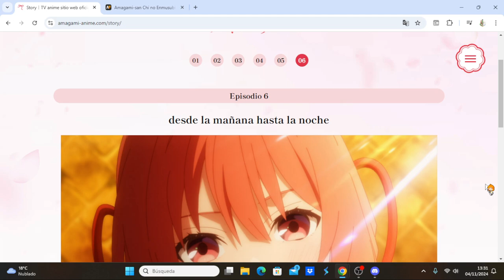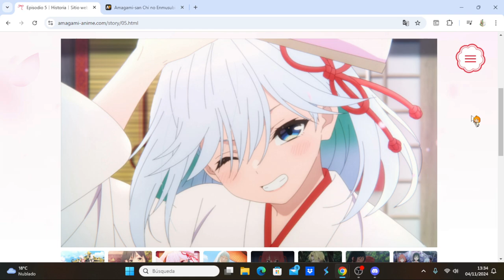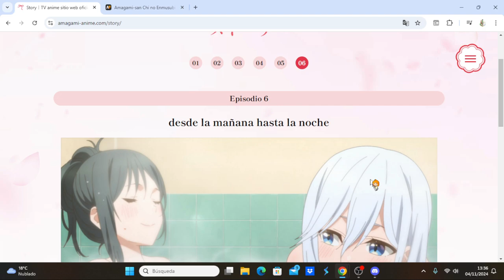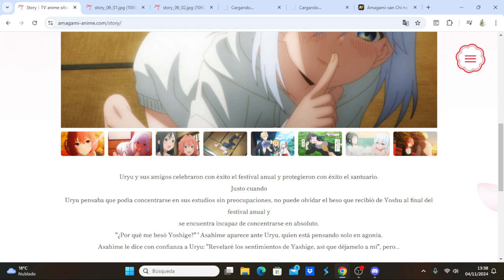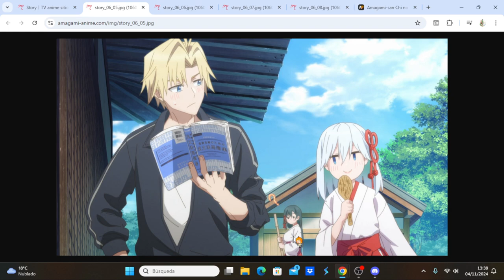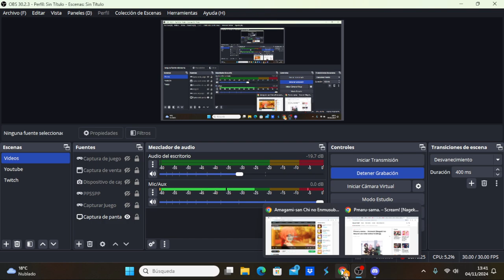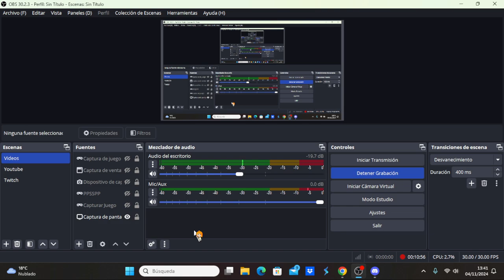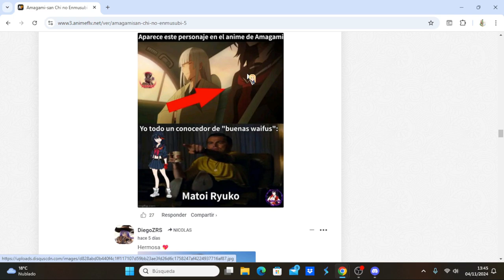Amagami-san Chi no Enmusubi comentando avance del capítulo 6